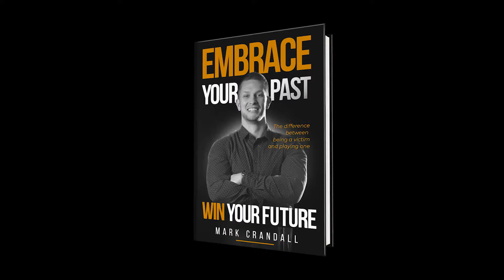Embrace Your Past Win Your Future